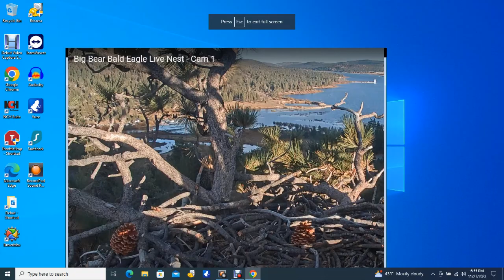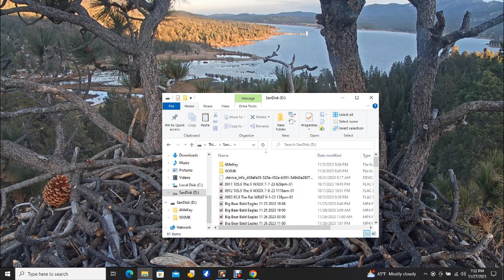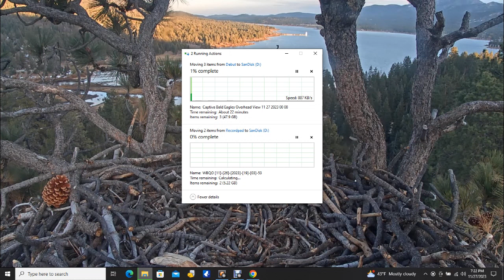Big Bear Bald Eagles 11/27/2023 13:37